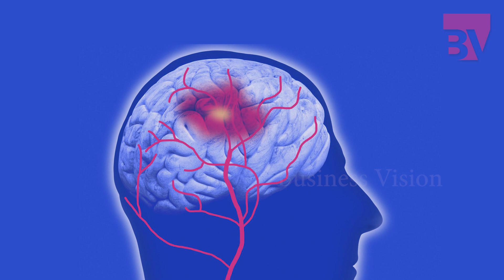ഡബ്ല്യുഎസ്ഒ എയ്ഞ്ചല്‍സ് അവാര്‍ഡ് കോഴിക്കോട് മിംസിന്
Visit the wസ്‌ട്രോക്ക് രോഗവുമായി ബന്ധപ്പെട്ട് പ്രവര്‍ത്തിക്കുന്ന ലോകത്തിലെ ഏറ്റവും ആധികാരിക സംഘടനയായ വേള്‍ഡ് സട്രോക്ക് ഓര്‍ഗനൈസേഷന്റെ (ഡബ്ല്യുഎസ്ഒ) എയ്ഞ്ചല്‍സ് അവാര്‍ഡ് കോഴിക്കോട് ആസ്റ്റര്‍ മിംമ്‌സിന് ലഭിച്ചു. സ്‌ട്രോക്ക് ചികിത്സയില്‍ ഉന്നത നിലവാരം പുലര്‍ത്തുന്നതിന്  വേള്‍ഡ് സ്‌ട്രോക്ക് ഓര്‍ഗനാസേഷന്‍ നിശ്ചയിക്കുന്ന നിബന്ധനകള്‍  കൃത്യമായി പരിശോധിക്കുകയും ഉന്നത നിലവാരം പുലര്‍ത്തുന്നുവെന്ന് ഉറപ്പു വരുത്തുകയും ചെയ്തതിനെത്തുടര്‍ന്നാണ് ആസ്റ്റര്‍ മിംസിനെ അവാര്‍ഡിനായി പരിഗണിച്ചത്.